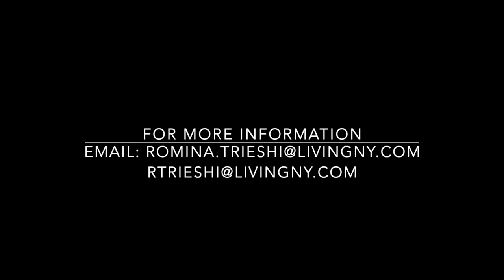2490 Belmont ave #13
*No Broker Fee | 2 Bedroom | Available ASAP*
Gross Price: $

*APARTMENT FEATURES:*
- Large Two Bedroom
- Spacious Living Room & Kitchen
- Kitchen w/ Wood Cabinetry

*NEIGHBORHOOD & BUILDING FEATURES:*
- Laundry Room
- Security Cameras & Video Intercom
- Resident Super
- Arthur Avenue/Little Italy 2 Blocks Away
- Near Botanical Gardens, The Bronx Zoo Nearby, Fordham University & St. Barnabas Hospital
- B/D/4 Subways & Metro North Fordham Station